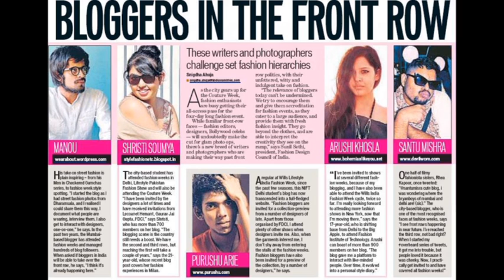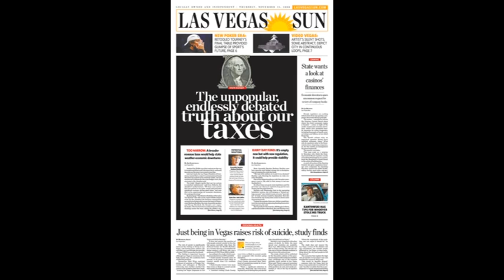Naveen Saini Showreel